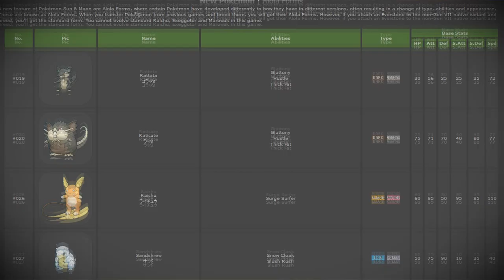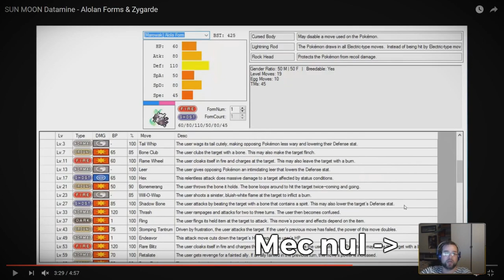6 BONNES SURPRISES sur POKÉMON SOLEIL LUNE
Maintenant que la hype de Pokémon Soleil et Lune est retombée, le métagame stratégique commence à se définir et devenir plus clair. Certains pokémon sont forts, comme on s'y attendait, d'autres sont nuls, et ça aussi on le savait. Mais quels sont les Pokémon qu'on attendait pas, que tout le monde pensaient nuls, mais qui se sont révélés très cool, voire carrément surpuissants en stratégie? Voilà les 6 plus grosses surprises de Pokémon Soleil et Lune en stratégie Pokémon!

Fan-art Ossatueur d'Alola par DRAGIBUZ (Lorène BARIOZ). Merci à elle, allez checker son travail sur Facebook (Dragibuz).

Merci ! ≧◔◡◔≦